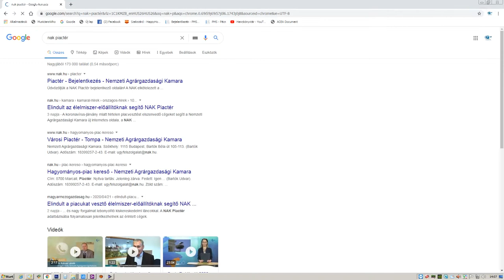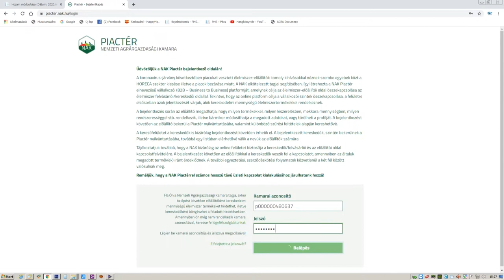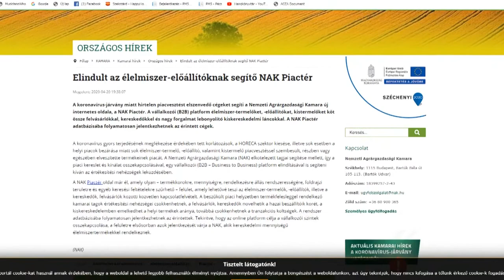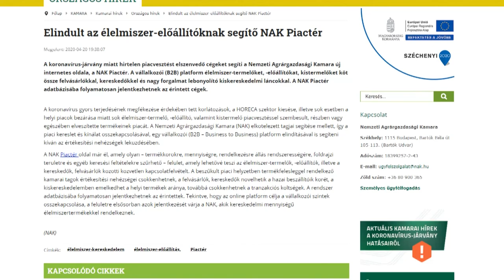Nemzeti Agrárgazdasági Kamara - online piac 20200423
A koronavírus miatt piacukat elveszített mezőgazdasági kistermelőket, állattenyésztőket, valamint a kisüzemi élelmiszer előállítókat segíti a Nemzeti Agrárgazdasági Kamara online piactere. A felületre a termelők, tenyésztők, és előállítók regisztrálhatnak. Ezután a termékeiket kereskedők tudják böngészni. A rendszer már el is indult.